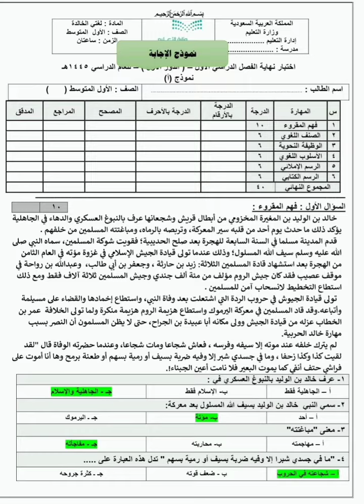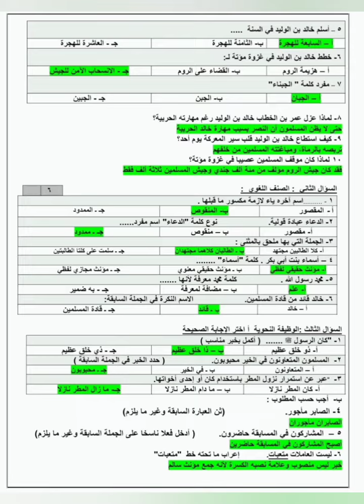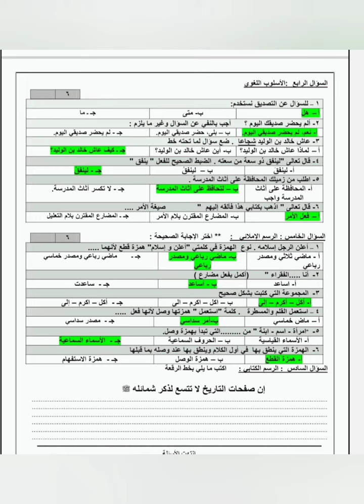اختبار لغتي نهائي لصف الأول متوسط الفصل الدراسي الأول